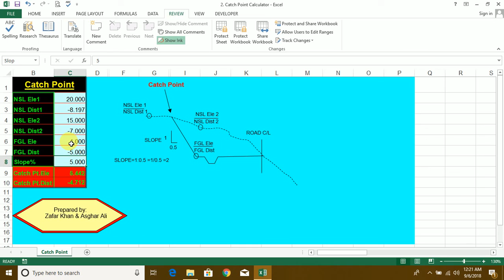Catch point in Cut X-section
you can download this file by the following link